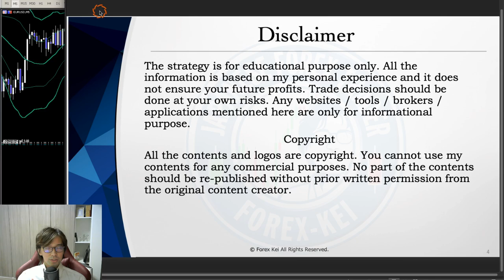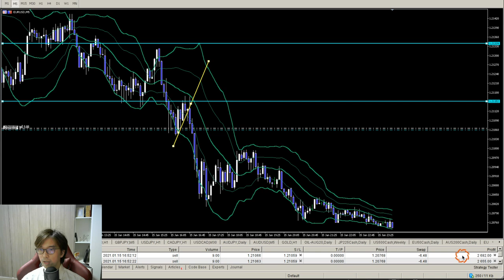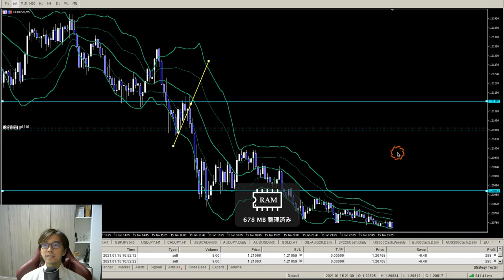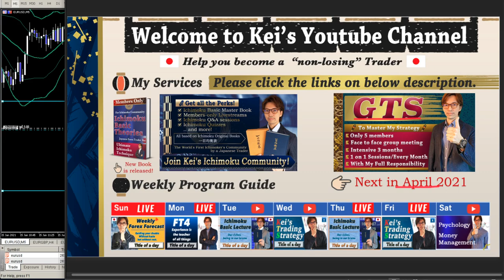Stop Loss strategy before you leave a chart / 16 Jan, 2021